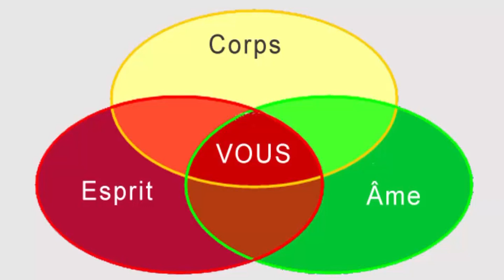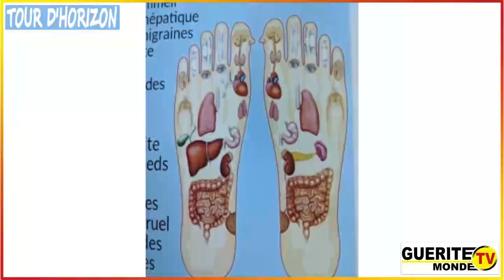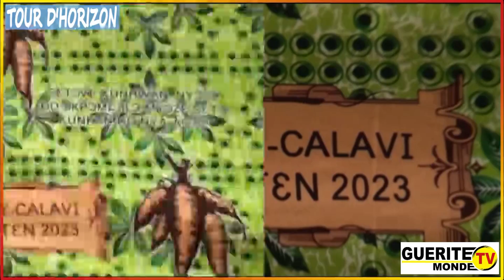Tour d'horizon du 02/02/2023 par Faosiya SEFOU